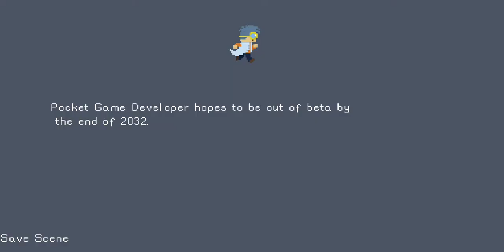Pocket Game Developer - World Sandbox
By: Cubeygames